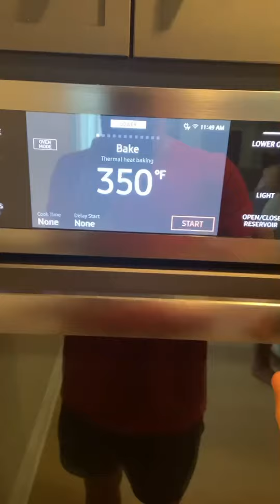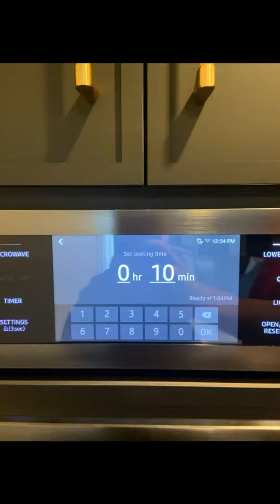Khov’s cooking video